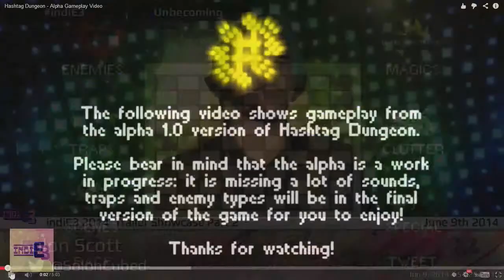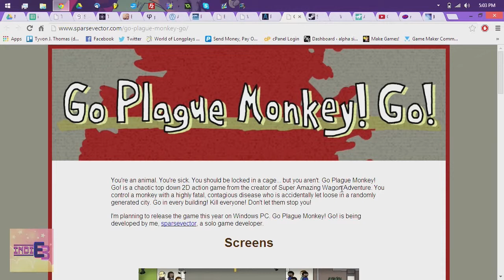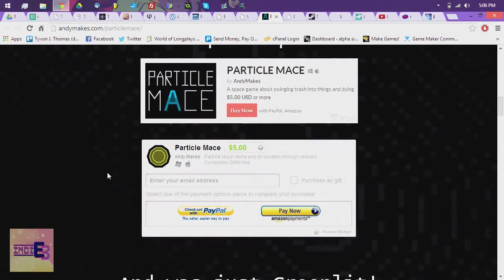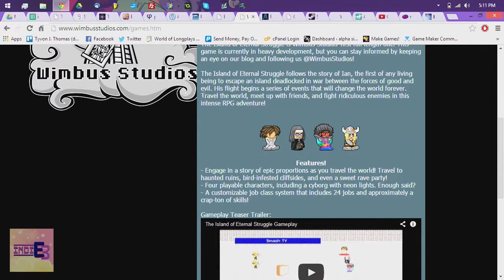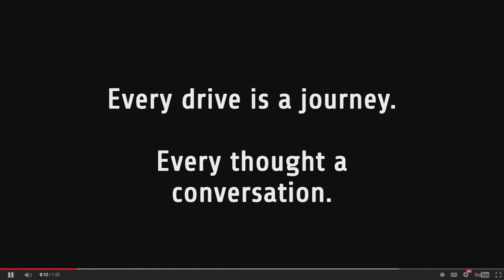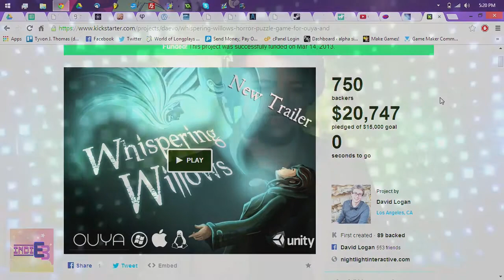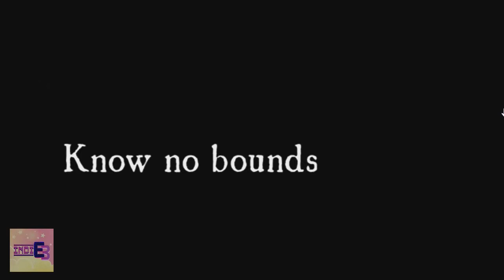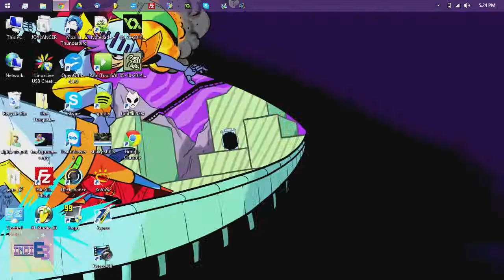Trailer Showcase IndiE3 - [06/09/2014] (Part 2)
Solon and Austin show off more of the great games submitted to IndiE3!